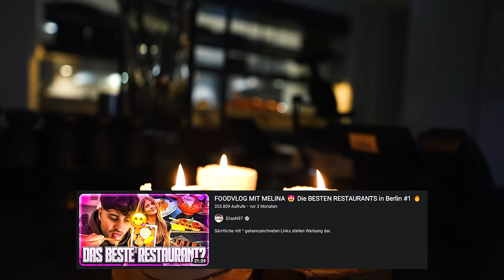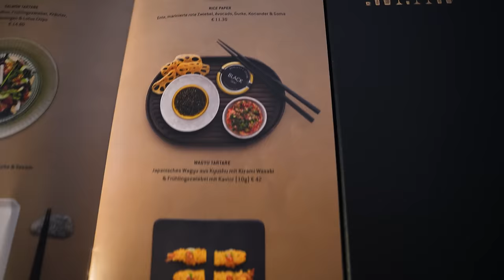SAGT: EINS DER BESTEN RESTAURANTS IN BERLIN! (WAGYU STEAK UVM)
@EliasN97 hat seit einiger Zeit eine Youtube Reihe in der er seine Top Food Empfehlungen in Berlin Präsentiert. Im Programm sind unteranderem ausgefallene Sushi Variationen und luxuriöse Wague Steaks aus Japan. Ich habe einfach mal genau das Gleiche bestellt wie der gute Elias.
2x 10€ sparen mit der Uber Eats App  @UberEats
Code: Holle
Code: Holle10
Sticks'n'Sushi - Berlin Mitte
Potsdamer Str. 85, 10785 Berlin
Gute Arbeiter:
Finales Video: Filmjohann